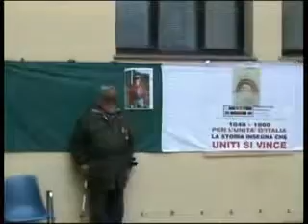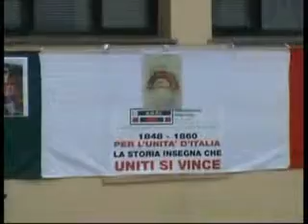Viva l'Italia, Viva Castelfranco!